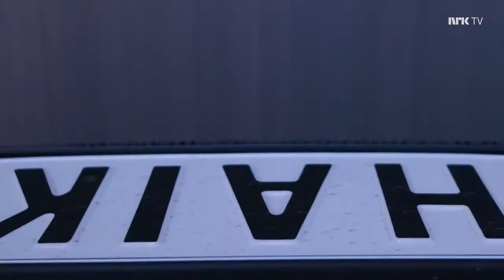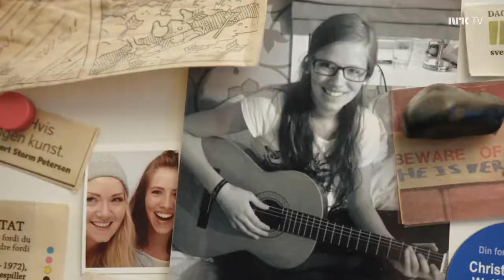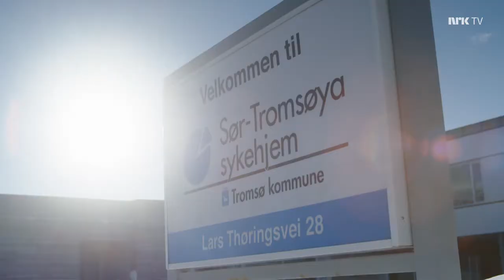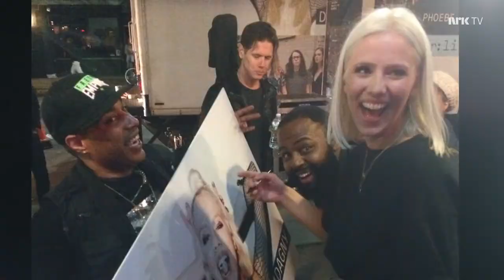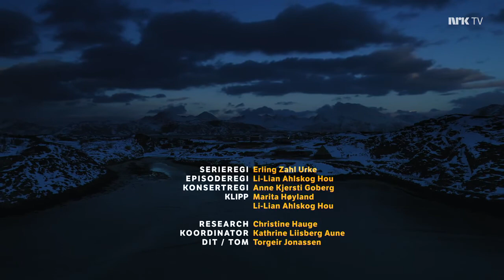Dagny - HAIK (English Subtitles)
Follow Dagny and host Christine Dancke through Tromsø, ending with an intimate concert in a tent. Original video aired in Norway on nrk tv; nrk.